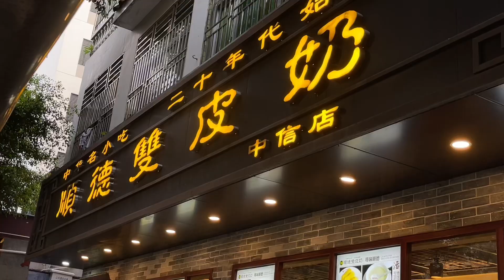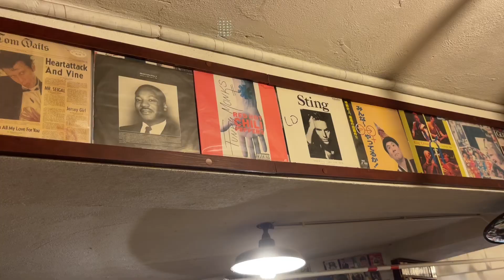一个人到深圳旅游。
第一次一個人旅游，去茶樓喝早茶吃茶點，逛逛博物館。